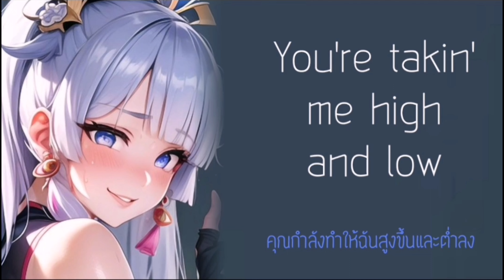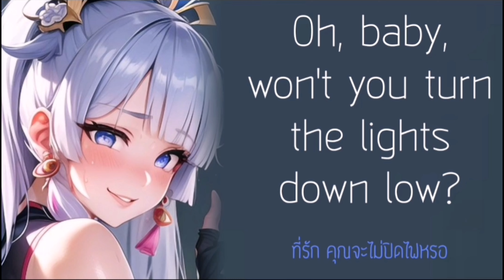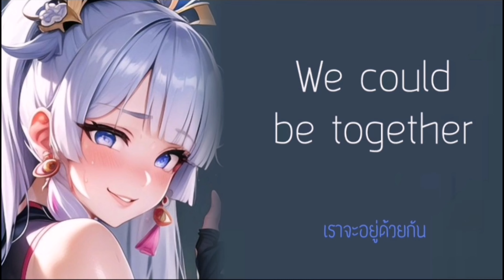「 Nightcore​ ​」 ♪ ​We Could Be Together → Gabry Ponte (Lyrics)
「 Nightcore​ ​」 ♪   ​We Could Be Together  →  Gabry Ponte, LUM!X ft. Daddy DJ (Lyrics)​

❣️picture❣️